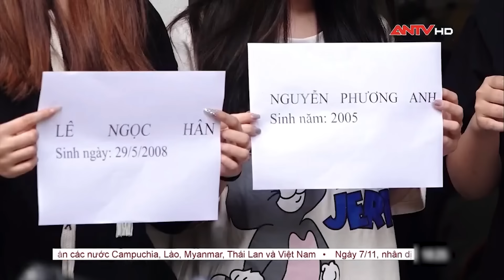Tin tức an ninh trật tự nóng, thời sự Việt Nam mới nhất 24h khuya ngày 7/11 | ANTV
Mời quý vị khán giả xem thêm: Trinh sát “nhập sào” bắt trùm ma túy ẩn náu nơi rừng thiêng nước độc | Hành trình phá án